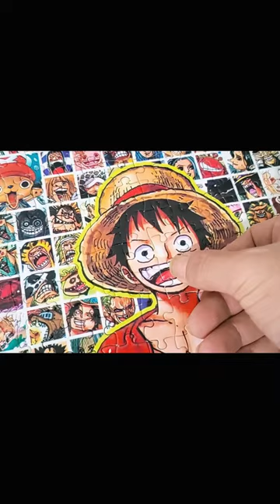One Piece Jigsaw Puzzle 1000 Piece Character Collection🔥